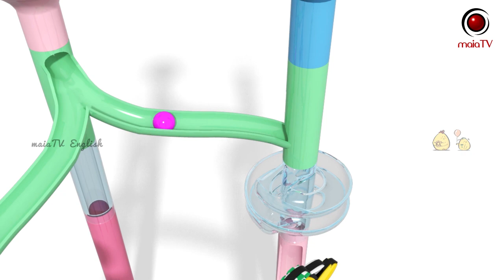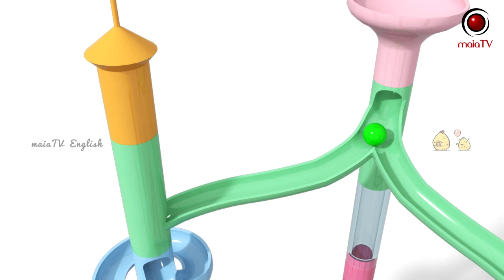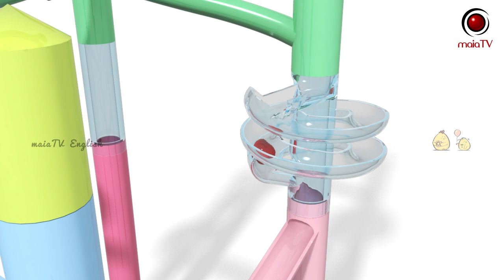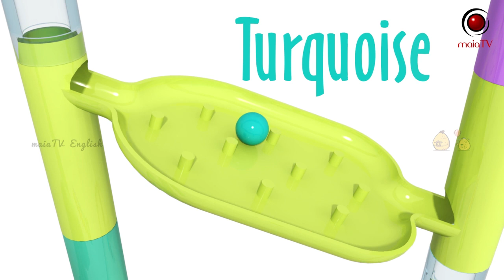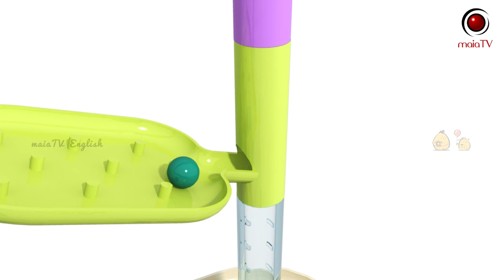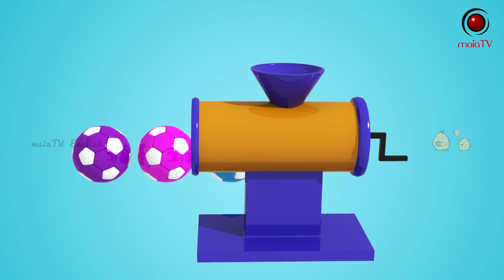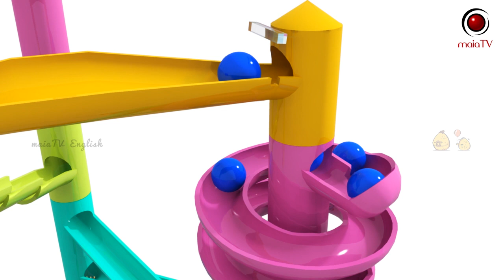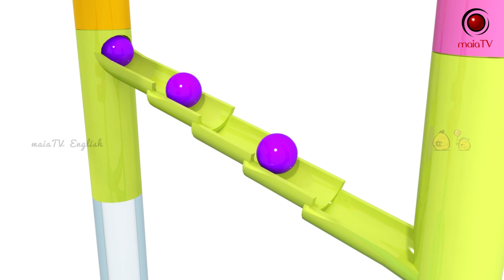Best Toys Cars And Marble Maze Compilation Video For Kids | MaiaTV English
Best Toys Cars Compilation Video For Kids MaiaTV English
Learn colors with blue cars, red cars or pink balls so amazing, let's enjoys its.